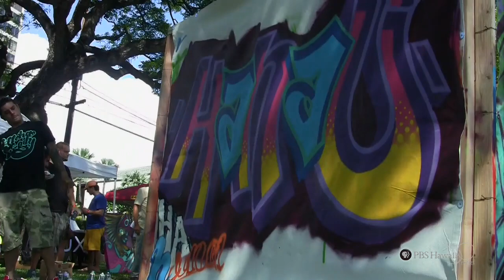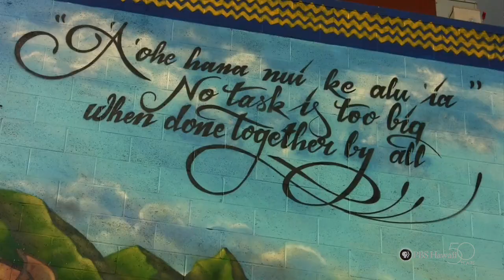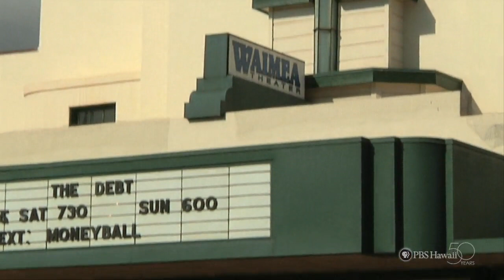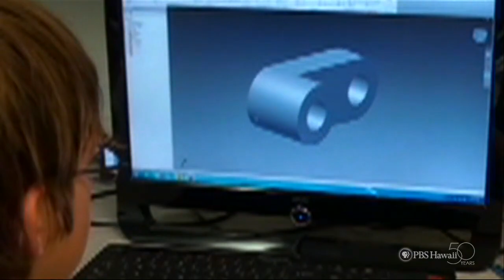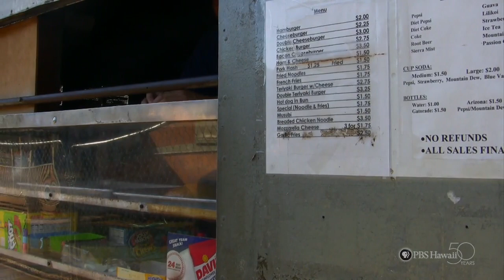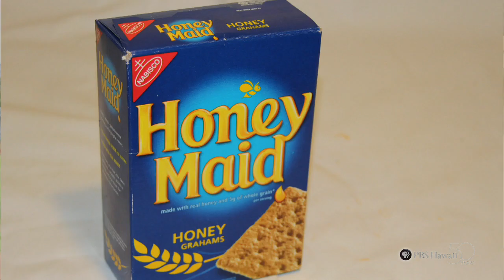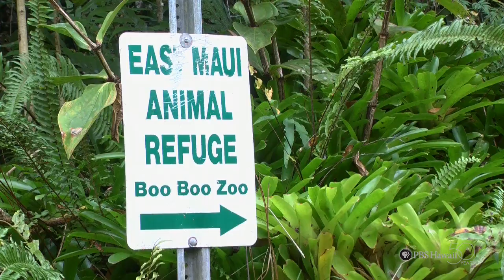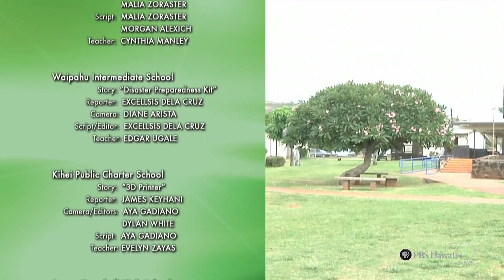PBS Hawaii - HIKI NŌ Episode 205 | Hosted by Waimea High School | Full Program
Students from Waimea High School on Kauai will be hosting the fifth edition of HIKI NŌ. In this episode, Kamehameha Schools students on Maui uncover the story of a Haiku couple who have been caring for injured and ill animals for the past three decades. Meanwhile, Mid-Pacific Institute students on Oahu show how local graffiti artists are transforming a stigmatized symbol of urban blight into an empowering and culturally relevant art form. Other featured schools in this episode are: Campbell High, Nanakuli High and Intermediate and Waipahu Intermediate (Leeward Oahu); Hawaii Academy of Arts & Science (Hawaii Island); Le Jardin Academy (Windward Oahu); and Kihei Charter School (Maui).